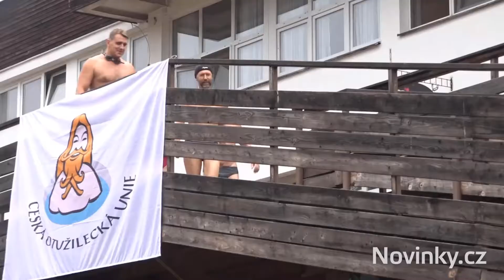Šestnáct hodin ve studené vodě, Jaroslav Chytil jako první český muž přeplaval Severní kanál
Náš člen Jaroslav Chytil uplaval přes čtyřicet kilometrů za šestnáct hodin. Během nich musel odolávat vlnám, mořským proudům i desítkám medúz. To vše bez neoprenu, i když okolní voda neměla více než 14 stupňů. Dvaačtyřicetiletý Jaroslav Chytil jako první český muž zdolal nejvyšší metu dálkových plavců Severní kanál ležící mezi Severním Irskem a Skotskem.